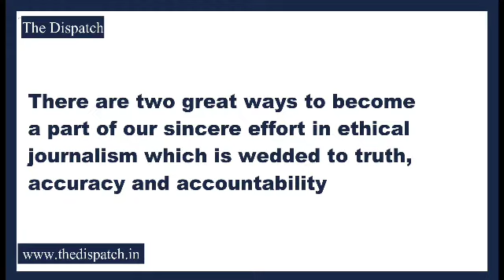TheDispatch l Dr Dilshad Akhtar including workers joins BJP at Handwara